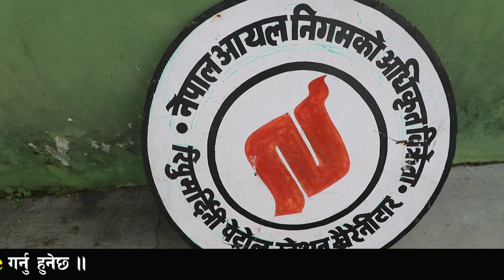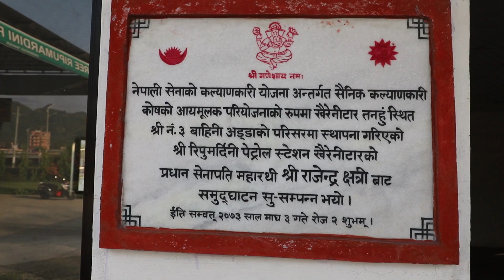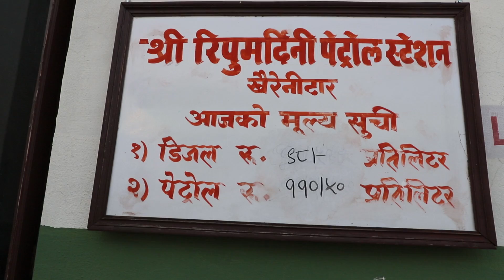इन्द्रेणीले चौरमा बसेर गरेको रमाइलो देखेर जो कोहि लोभीने छन् । ०७६.०२.२१ HD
All rights of this video is with Indreni Samaj